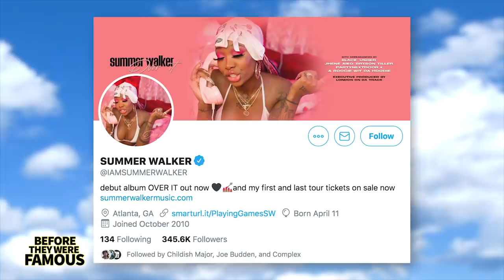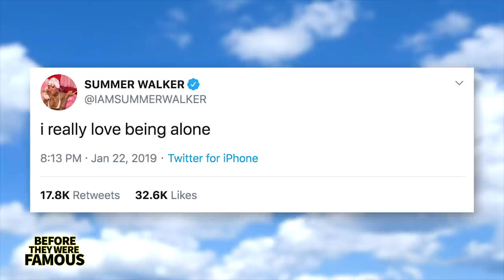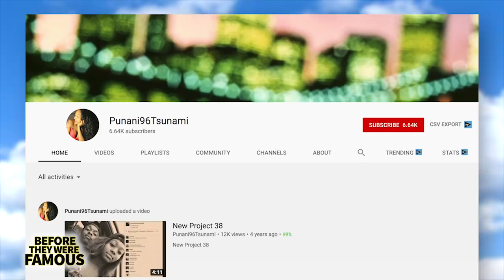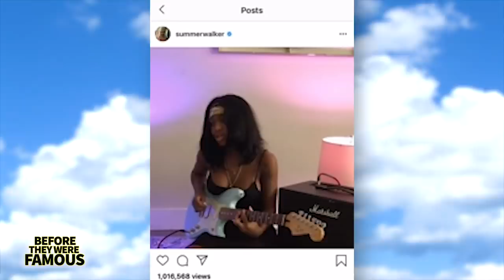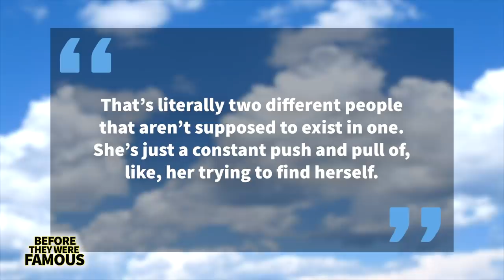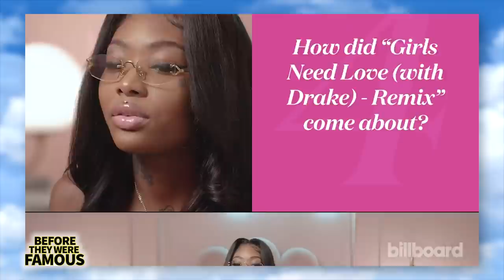Summer Walker | Before They Were Famous | Girls Need Love | Biography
Summer Walker is quickly becoming one of the most notable new artists in R&B. With the success of her new album “Over It,” and her songs "Playing games","Girls Need Love" and the remix with Drizzy Drake, she’s proving that she’ll be around to stay.